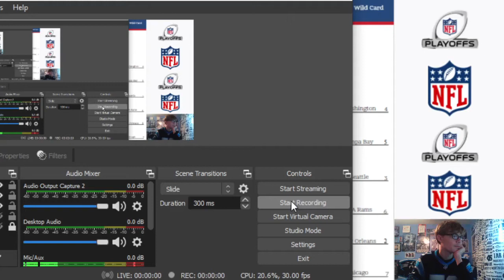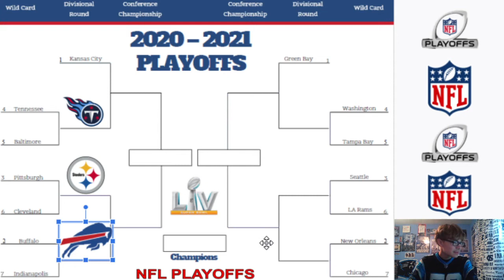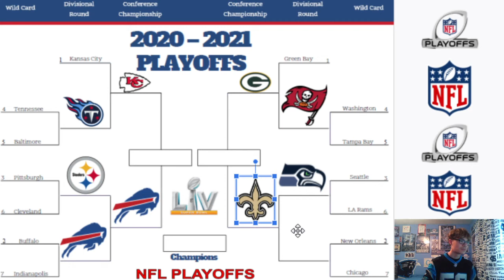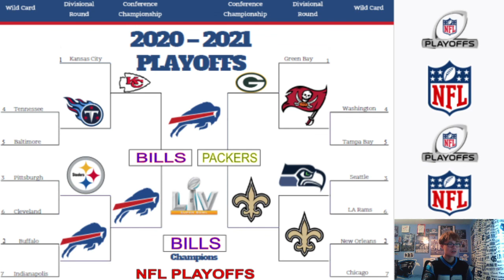2020-2021 NFL Playoff Predictions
Who do you have in the Super Bowl? Who do you have winning the Super Bowl? I can't wait for the playoffs. Always my favorite time of the season. THE NFL PLAYOFFS! Good luck to all of the playoff teams!